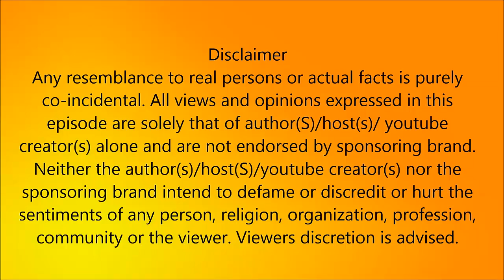RK நகர் தொகுதியில் TTV தினகரன் போட்டியிட அதிரடி தடை ! ¦ political News